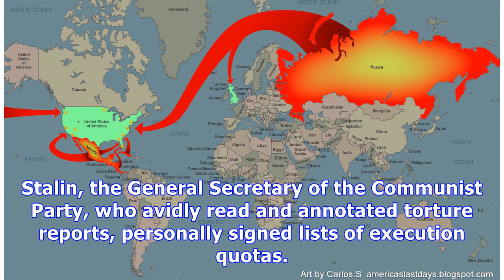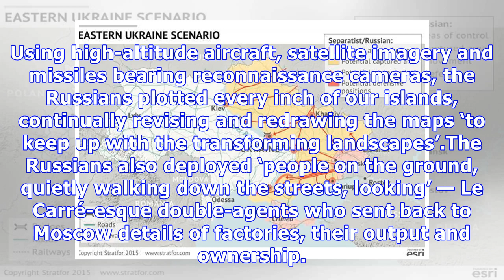Russia's plan to invade